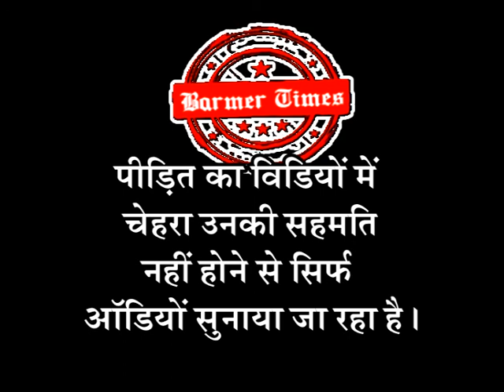barmer times - Couple request to ig for justis